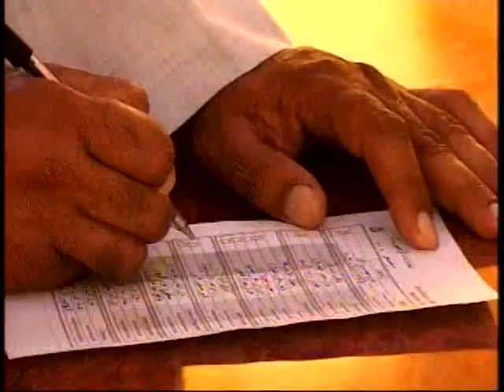1ID Deployment Music Video 2004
Music video covering the deployment of the 1st Infantry Division in Iraq. Produced by Private First Class Jesse Granger, 196th Mobile Public Affairs Detachment. 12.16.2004